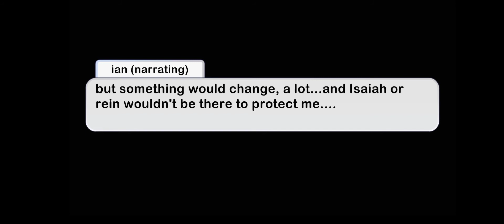"memories..." {GCMM pt.1}